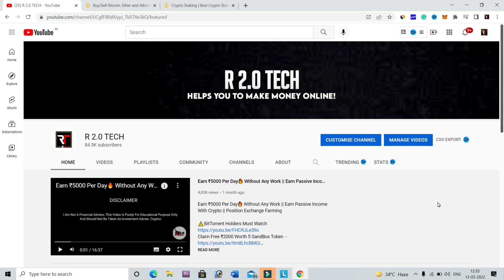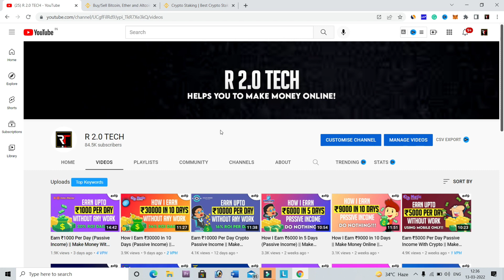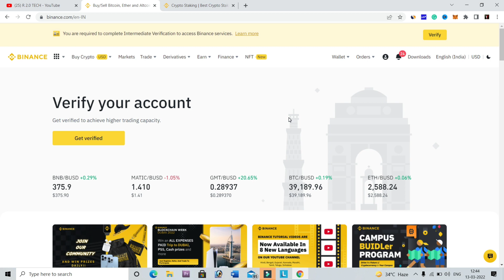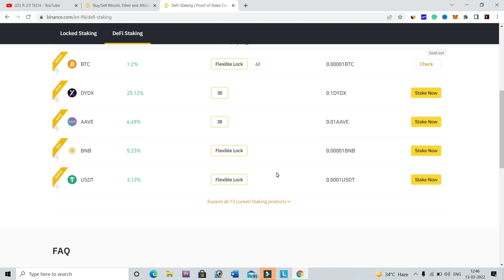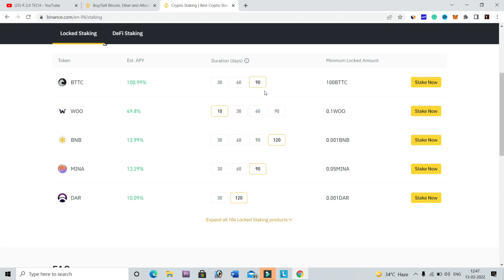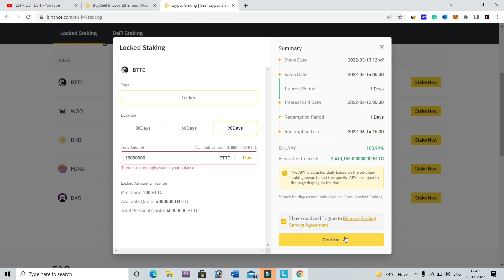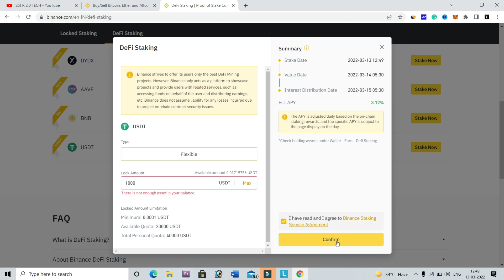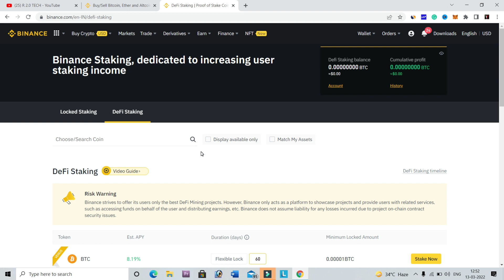Earn ₹2000 Per Day🔥 Without Any Work || Earn Passive Income With Crypto || Binance Stacking || Tamil